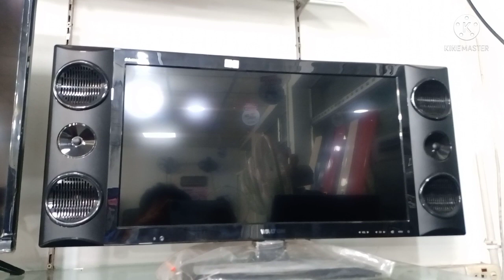WALTON LED TV EID OFFER 2021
আমাদের ঠিকানা : জিরানী বাজার, আশুলিয়া, সাভার, ঢাকা। মোবা :০১৯৩৫-৯৯৪১৩৯